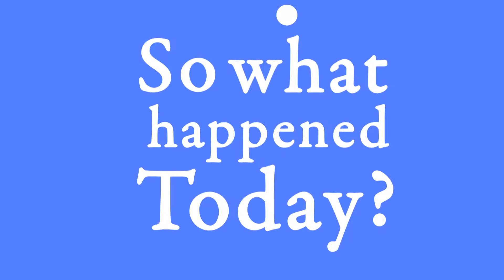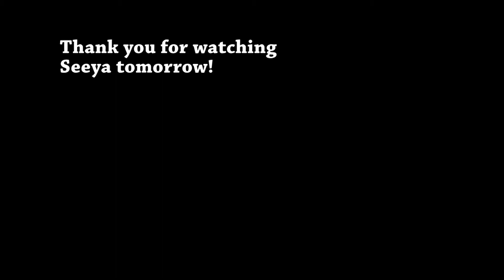Day 734 (040115) Dancing Again